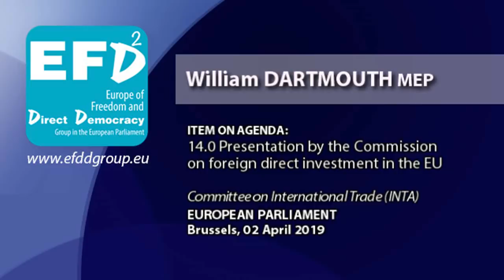EU Commission vetting foreign direct investment in Member States - William Dartmouth MEP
• European Parliament, Brussels, 02 April 2019

• William Dartmouth MEP (South West), Europe of Freedom and Direct Democracy group (EFDD)

• Committee on International Trade (INTA)

• Item on Agenda: 14.0 Presentation by the Commission on foreign direct investment in the EU